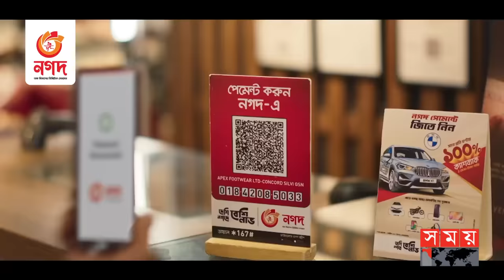৫ সিটিতে নৌকার প্রার্থী ঘোষণা, দুটিতে মাঝি বদল | Awami League | BD Election | Sadiq Abdullah | Somoy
৫ সিটি করপোরেশন নির্বাচনে দলীয় প্রার্থী চূড়ান্ত করেছে বাংলাদেশ আওয়ামী লীগ। রাজশাহী ও খুলনায় এবারও নৌকা নিয়ে লড়বেন বর্তমান মেয়ররা। তবে আলোচনার কেন্দ্রবিন্দু বরিশালের মেয়রের মনোনয়ন না পাওয়া। সেখানে প্রার্থী করা হয় তারই চাচা আবুল খায়ের আবদুল্লাহকে। এছাড়া গাজীপুরে প্রার্থী হিসেবে ফিরিয়ে আনা হয় আজমত উল্লা খানকে।

Somoy TV: t.ly/Se1z
Somoy TV Bulletin: t.ly/iqIq
Somoy Entertainment: t.ly/3dWC
Somoy Sports: t.ly/iASp
SOMOY TV ISLAMIC: t.ly/zU6a

Somoynews.tv: t.ly/Y7ab
খেলার সময়: t.ly/xJ5H
সময়ের গল্প: t.ly/EW3M
এ সময়ের বাণিজ্য : t.ly/m3ir

Groups:
Somoy TV (Official)✅: t.ly/ajiO
Somoy Entertainment✅: t.ly/8CLh
Somoy Business✅: t.ly/4xaJ